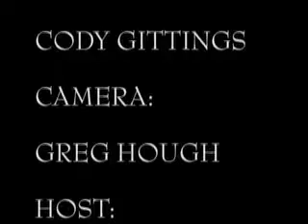Editors' Show Tunnel of Oppression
The Editors' show is excited to invite the organizers of the Tunnel of Oppression on to the show for an interview.